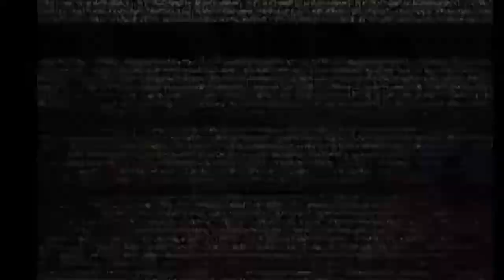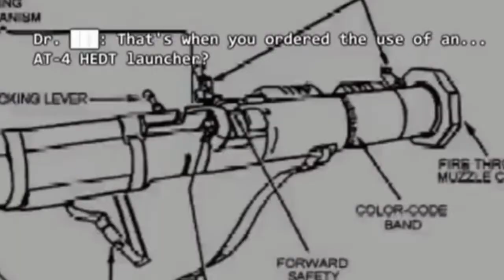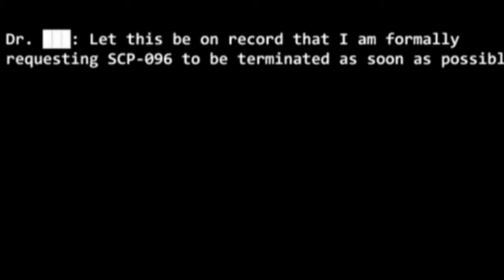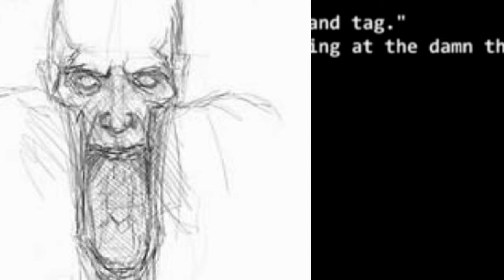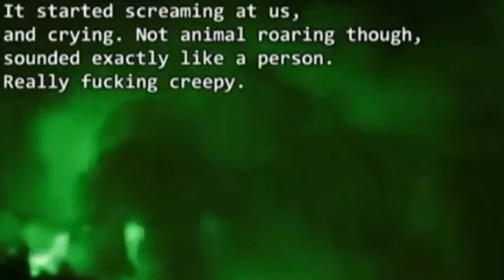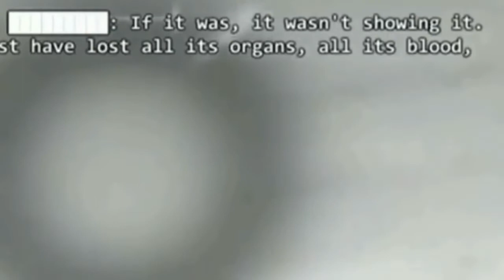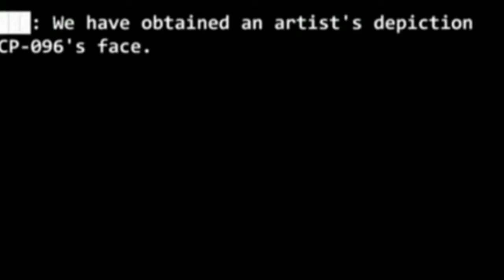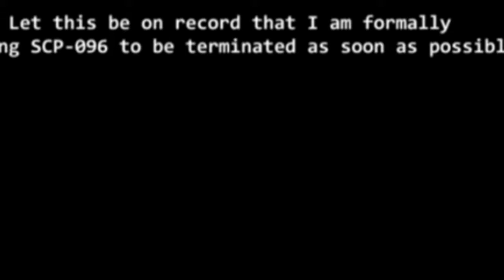S.C.P Readings: SCP-096 " The Shy Guy ".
all videos belong to the fondation